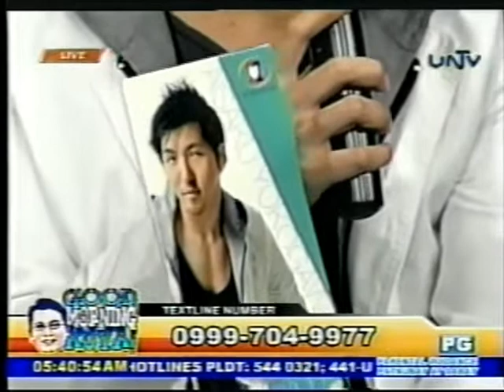AISAKU@GOOD MORNING KUYA (UNTV)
Japanese OPM Singer, Aisaku Yokogawa promoting his debut album under i&i records distributed by Universal Records, (produced by Janette B. Ito) "IKAW PA RIN", A revival of Diamond hit recording artist Ted Ito. Special mentions about the concert presented by PLATINUM DVD Karaoke (Special Thanks to Mr. Dipak Asundani, & Macky Gerga), Japan Home Center, & MISSHA. Special Thanks also to Mark Tanala, UNTV.